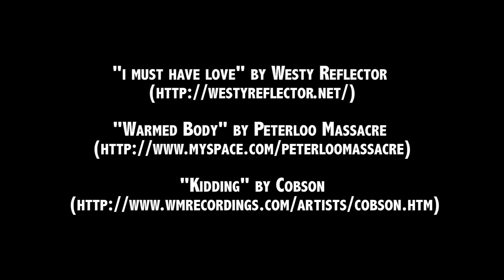No Time to Vlog 5-25-15